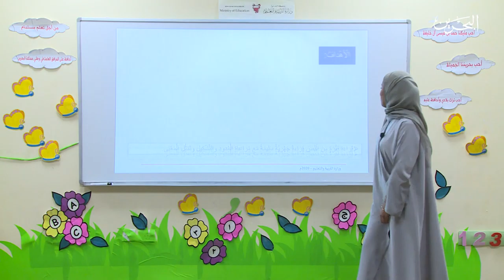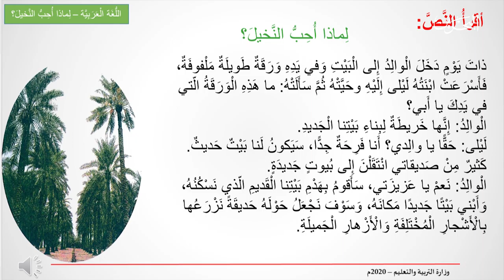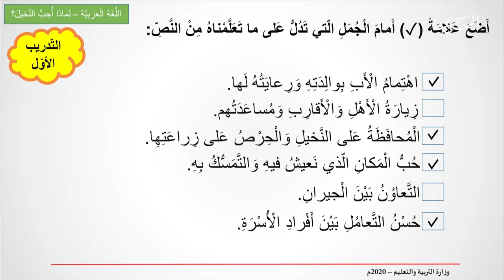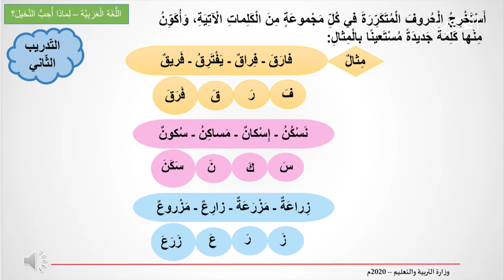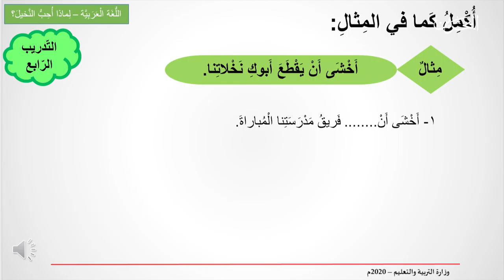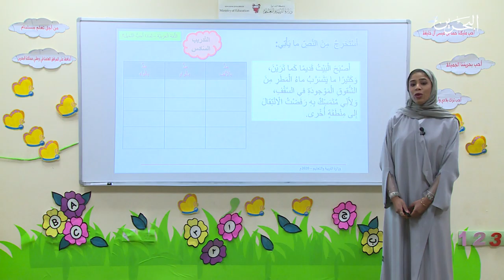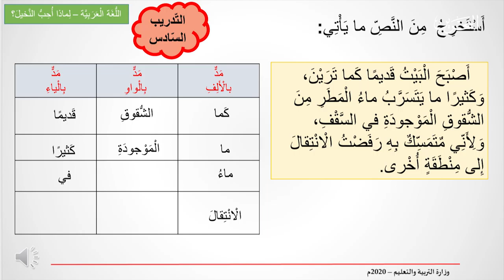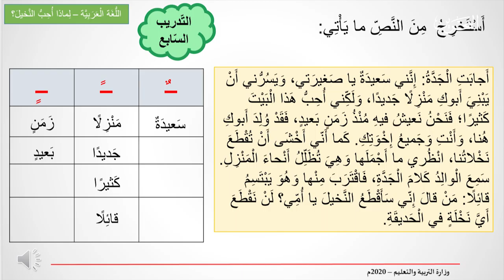اللغة العربية | الصف الثالث إبتدائي | لماذا أحب النخيل ؟